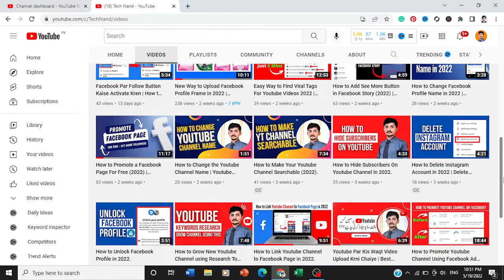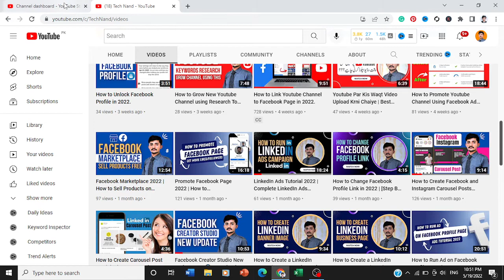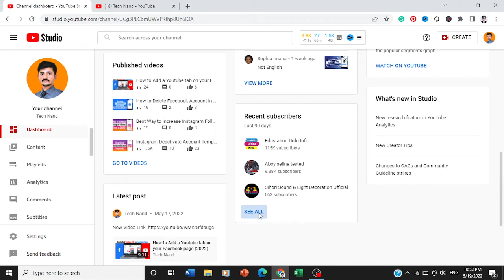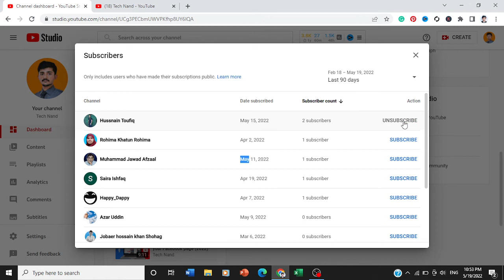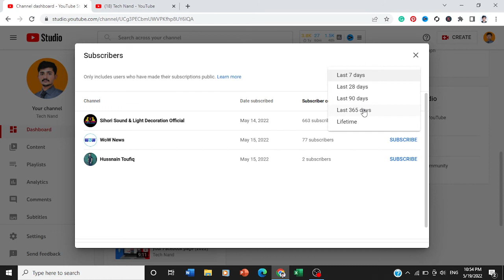How To See Your Subscribers on Youtube in 2022.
In this video, you will learn how to see youtube channel subscribers in 2022. After watching this tutorial I hope you will be able to see your youtube channel subscribers' names easily.

Thanks for your valuable time and for reading this description. I hope, I was able to help you with the "how to see youtube channel subscribers". I can't grow this channel without your support. Thanks Again 🙏.